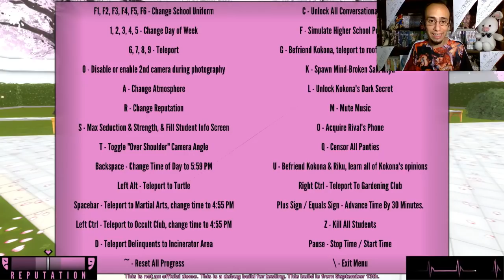YANDERE CHAN VS BUDO MASUTA!!! YANDERE SIMULATOR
Yandere-chan se enfrenta a Budo Masuta OMG!!!

Buscame en tuichi como: Coffee_Senpai